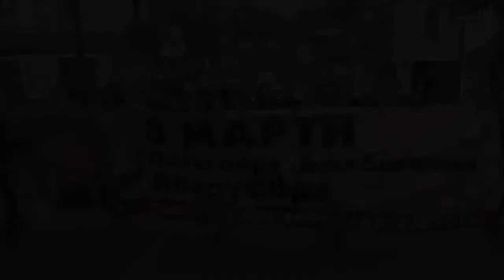YAN - iStoko Unyoko (2021) Trailer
GROW YOUR YOUTUBE CHANNEL (YOUTUBE VERIFIED)

Sara Saartjie Baartman
Narration by
to see how you can get your own personal copy of the No 1 Bible App narrated by Alexander Scourby. and start experiencing the Bible in a whole new way.
Soundtrack
Footage Supplied Courtesy of
EniolaBadmusTV YouTube Channel. You are welcome to a complete lifestyle channel. EniolaBadmusTV brings you juicy contents in crispy pictures, highlighting great moments from Touring with Eniola
Badmus,Time-Out with Eniola Badmus,Web series Peperempe,Comedy skit,Plus size show,Bold and Beautiful, Events,Weddings, Red carpet moments, behind the scenes on movie sets, concerts, house warnings, birthdays  and celebration of a life well=spent.
UN Human Rights
Discover our IStandWithHer video series paying tribute to some of today’s most courageous women activists and movements fighting against the alarming backlash on human rights and gender equality from conservative and populist groups worldwide.We stand w/ @womenProtestSA to end ViolenceAgainstWomen& to advance women's humanrights in SouthAfrica.
subMedia.
Following the murder of Lesvy, a 22 year old woman, strangled to death on a Mexican University campus, women fight back.Using the hashtag SiMeMatan- If They Kill Me they show via social media and campus protests that their lives matter and that femicide victims should not be criminalized.Video Ninja - Andalalucha
Lakeland PBS
Perseus999
Chile: Images of a revolt in progress"Fire cannot burn us because we have fire within our soul"
[Video posted on Facebook by Ignacio Osses Carrasco on 30 October 2019]
HoltonWiseTV
Police brutality, systemic racism and the Black Lives Matter movement are hot button issues in the United States of America. In episode 29 of The Tenants From Hell Show HoltonWiseTV presents a compilation of first hand footage & commentary from those who were involved in the violent protests & riots following the death of Breonna Taylor. The shooting of Jacob Blake and the murder of George Floyd at the hands of Minneapolis Police Officer Derek Chauvin.
RUTV Journalism Rhodes University
Using the high murder rates of women in South Africa we look at the current femicide, the intentional killing of girls/women because they are women. Through the lens of a personal story of a murdered TVET College student, Nombuyiselo Tyelakhe; a set of male Vox pops to analyze the mindset,
NewsClickin
We take a look at the marches, rallies and events that took place across the world this year on International Working Women’s Day, calling for all feminists to continue their struggle against patriarchy and capitalism and towards building a more equal world.
Plus TV Africa
After the Aba Women’s Riots of 1929, Women in Aba are once again on the streets, this time to protest the horrible roads in Abia State.They are protesting the lack of good roads in Aba, bad leadership, and unemployment, among other issues and called on the governor to take immediate action to these issues giving them 100 days ultimatum or they will close down all the local government.
*(ETV Andhra Pradesh)*
Women in Mexico City Protest | Against Alleged Police Rapes
Indian Media Book***
Bandeto
A full display of the heart, sound, and experience from this January in NYC